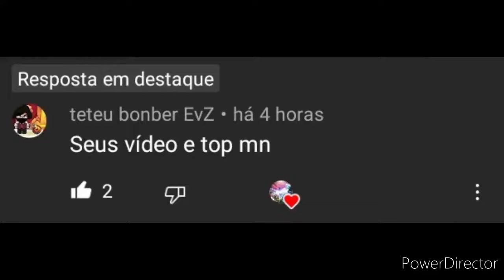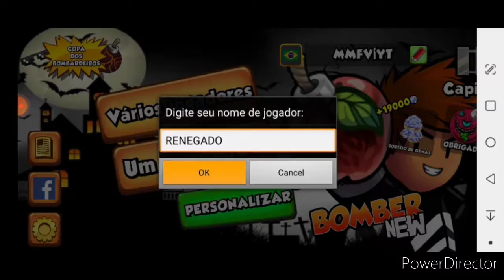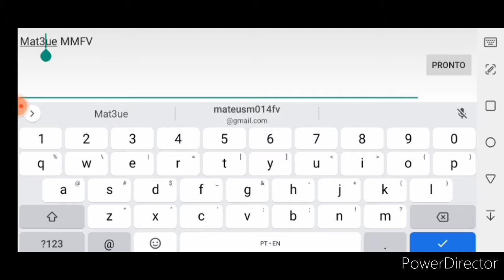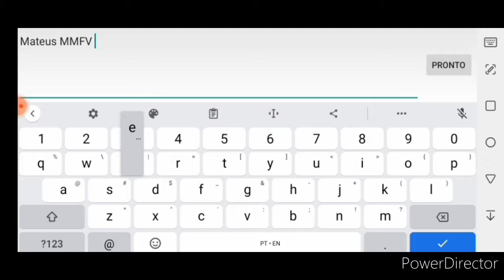Bomber New - Jogando Ao RENEGADO / O BONECO DO RENEGADO FOI OTIMO DO Q MATEUS FEZ AI? Isso Sim😌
Iae galera, hoje vou trazer um vídeo pra vcs ainda e via ser Jogando Ao RENEGADO até aqui ao Bomber New.
E galera, desta vez do q Mateus fez ainda na gravação foi ótima do q eu sei disso, mas eu usei ao nome dessa coisa e oRENEGADO, depois, fui lá pro boneco até aqui ao RENGADO ao canal por DanielZk, ou seja, eu fui lá pro gameplay desse vídeo dele e uma Adversário do q isso teve estava acontecendo, mas o VOVO BALA e uma hacker pela cada vez mais do q nunca, fechou?
e noix.